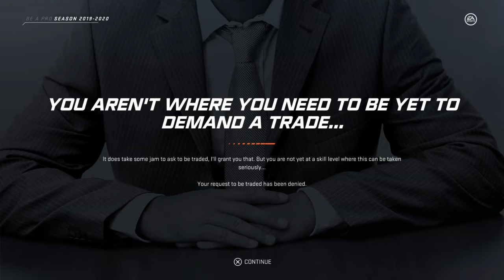NHL 20 Be A Pro Ep 12: Goals, Goals, And More Goals!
Score!